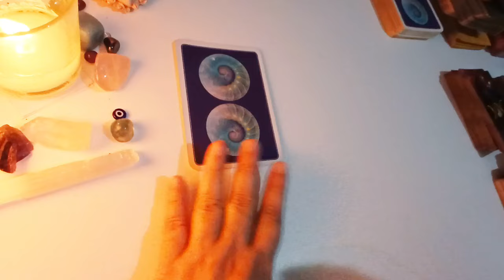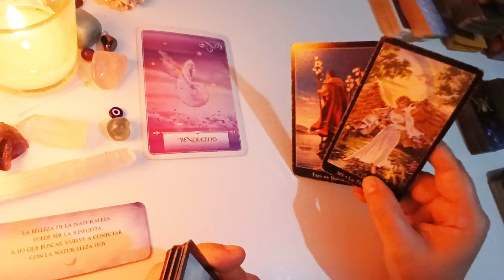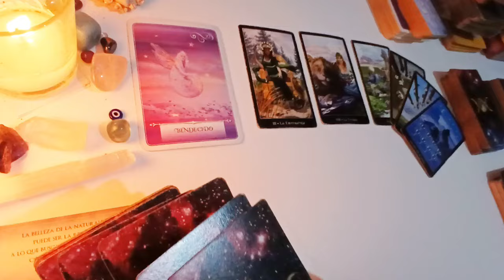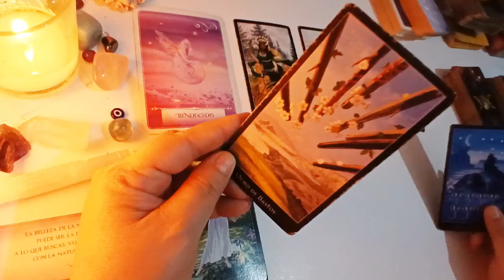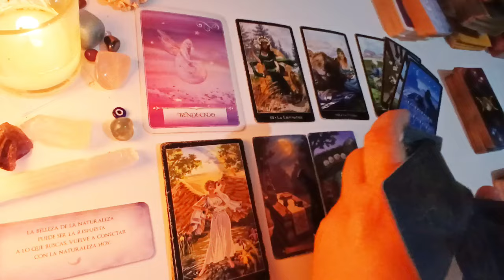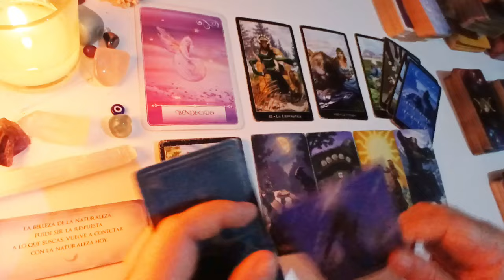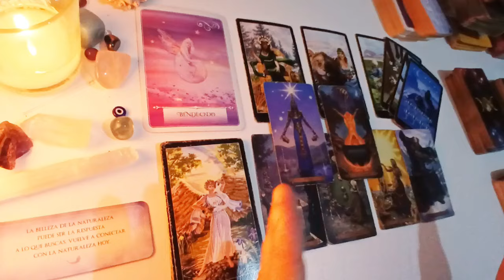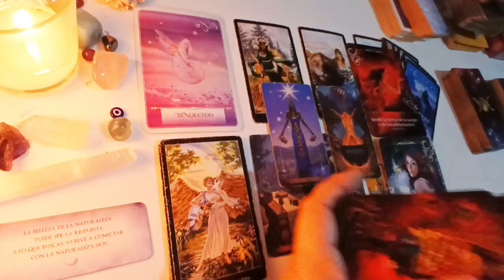PISCIS💥IMPACTANTE! SERÁS BENDECIDO DE TANTAS MANERAS QUE NO PUEDES IMAGINAR 💫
Recuerda que atraemos aquello que vibra con nosotros, CONVIÉRTETE EN TU MEJOR VERSIÓN y atraerás mejores personas y situaciones a tu vida.
Gracias por tu apoyo, por estar pendiente del contenido del canal. ERES LA RAZÓN DE CADA VIDEO🙏

RECUERDA TAMBIÉN QUE EL TAROT NO ES UNA SENTENCIA, ES UNA BRÚJULA ESPIRITUAL QUE TE MUESTRA LAS ENERGÍAS DISPONIBLES PARA TI, DE MODO QUE SEA MÁS FÁCIL TOMAR UNA DECISIÓN O UN CAMINO PERO NADA SUSTITUYE A LA VOZ DE TU ALMA, ESA VOZ QUE LLAMAMOS INTUICIÓN O DICTADO DEL CORAZÓN Y QUE ES NUESTRA GUÍA NATURAL Y MÁS ACERTADA.